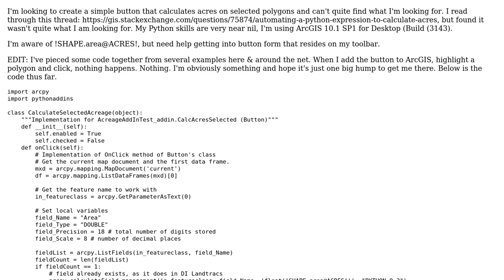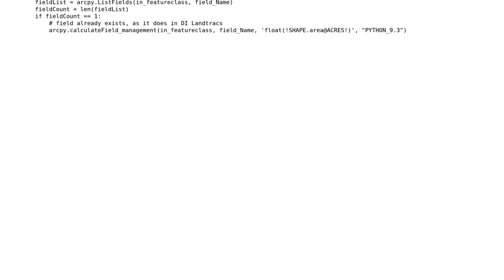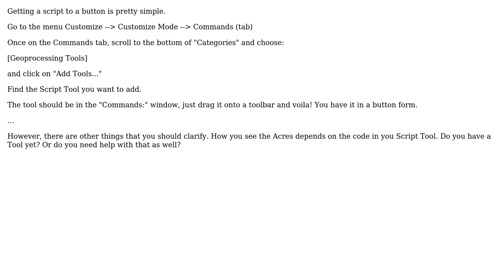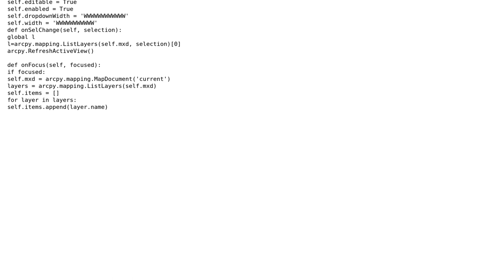GIS: How to create button that calculates acres on selected polygon features? (3 Solutions!!)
GIS: How to create button that calculates acres on selected polygon features?

With thanks & praise to God, and with thanks to the many people who have made this project possible! | Content (except music & images) licensed under CC BY-SA | Music | Images & others | With thanks to user spark user Hornbydd user F_Kellner user cndnflyr user artwork21 and the Stack Exchange Network Trademarks are property of their respective owners. You are responsible for your own actions.